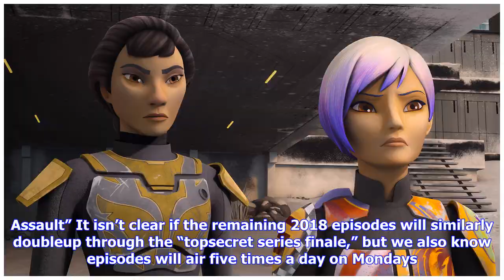Breaking News | 'star wars rebels' season 4 schedule mostly double episodes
'star wars rebels' season 4 schedule mostly double episodes

Lucasfilm Disney XD We’ve waited months for intel on Star Wars Rebels’ fourth and final season, and ...